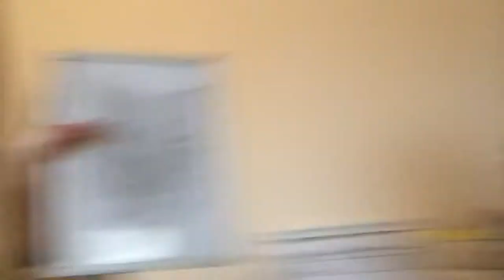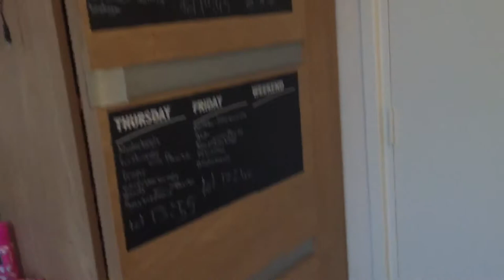Vlog #1❤️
Dit is mijn eerste vlog ik hoop dat jullie het leuk vinden ik laat me kamer zien in deze video en ik ga hem opruimen veel kijk plezier❤️